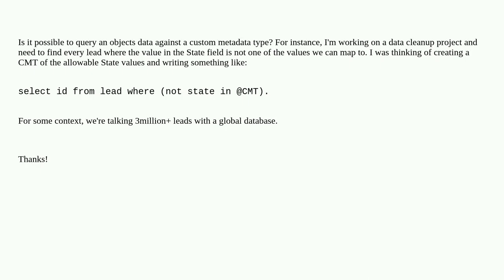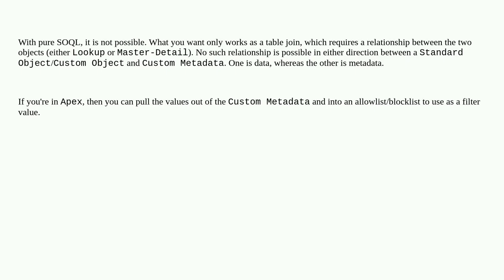Salesforce: Can you query object data against a custom metadata type?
Can you query object data against a custom metadata type?

A special thanks goes out to the community

  custom-metadata soql